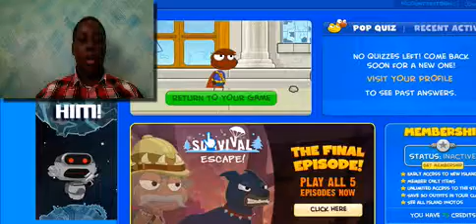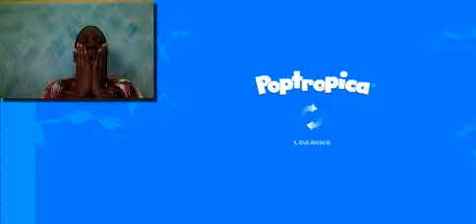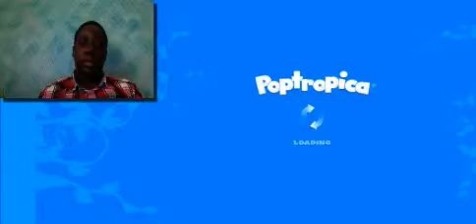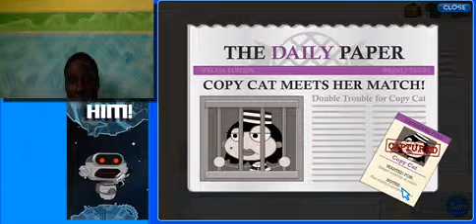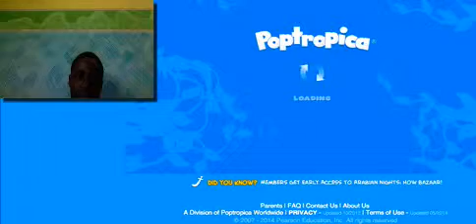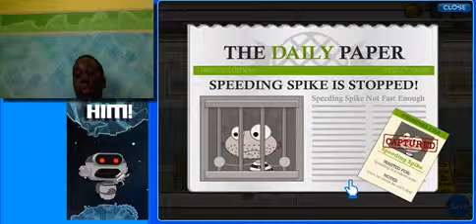poptropica| ep 2 two supervillens in one!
this is part 2 of the new poptropica seires